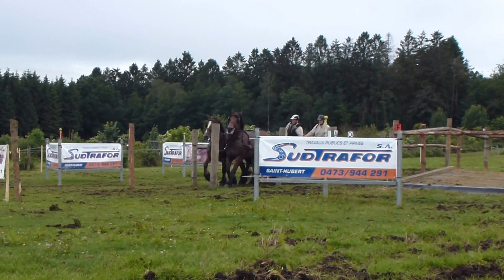CAR HATRIVAL 26-06-2016 SEBASTIEN RIGAUX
ATTELAGE 2 TRAITS - OBSTACLE 3